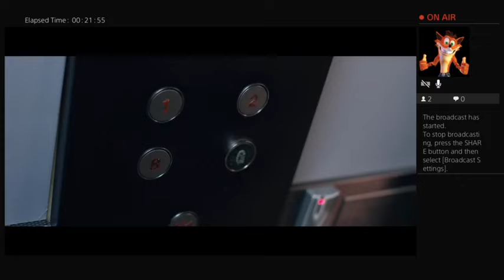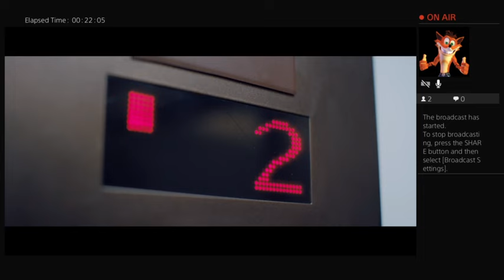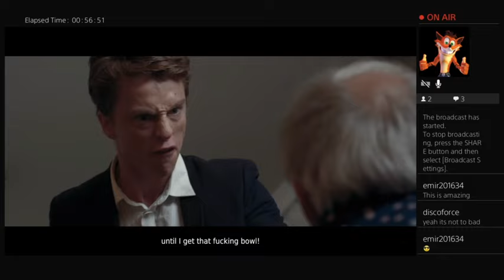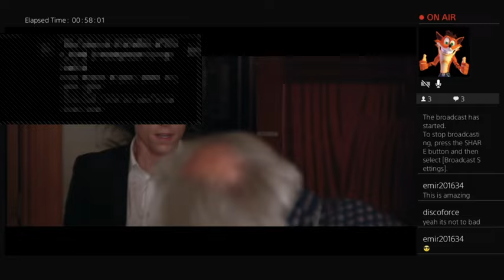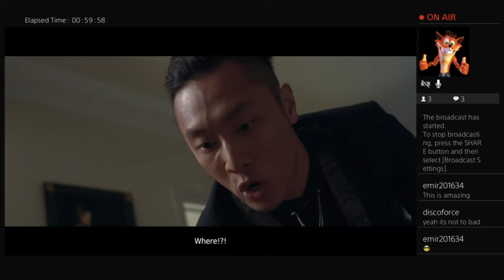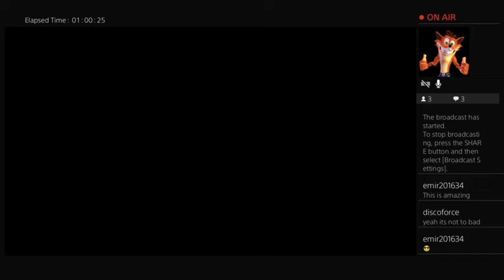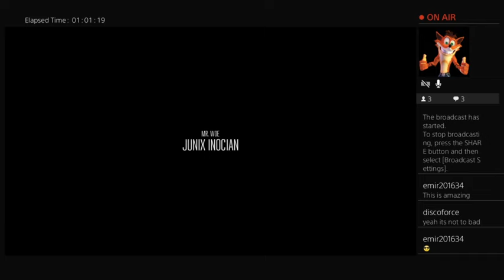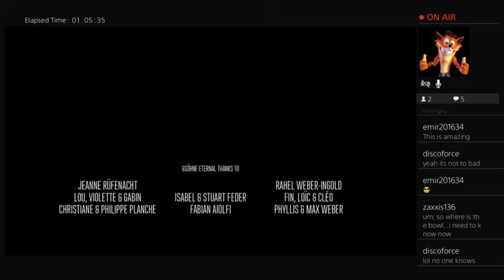Let's play late shift